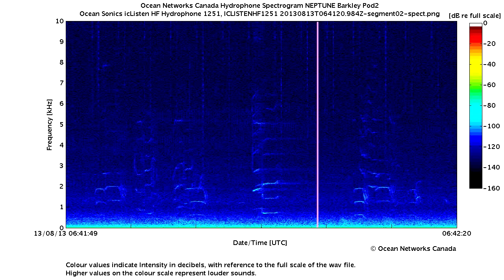Outer Coast Biggs Orcas at Barkley Upper Slope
13 August 2013: The call in this clip was made by an outer coast Biggs orca, also known as an "unknown." The outer coast Biggs orcas are not encountered frequently, and little is known about them at this time. This recording was captured by on Ocean Sonics icListen high frequency hydrophone deployed at Barkley Canyon Upper Slope at a depth of 392 m.